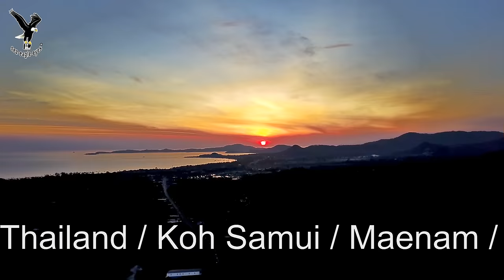Good morning Koh Samui 9.2.2017 / overflown with my drone